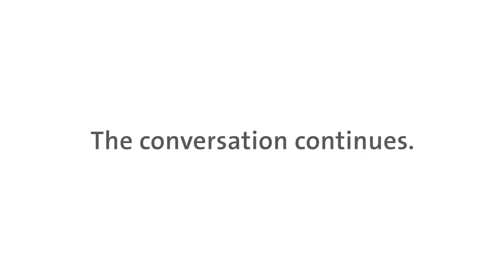Nobel Laureate Oliver Hart on the Future of Economics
Nobel Laureate Prof. Oliver Hart was awarded the Sveriges Riksbank Prize in Economic Sciences in Memory of Alfred Nobel in 2016 together with Prof. Bengt Holmström 'for their contributions to contract theory'. In this video, he comments on the questions and the chances of economic sciences in the future.